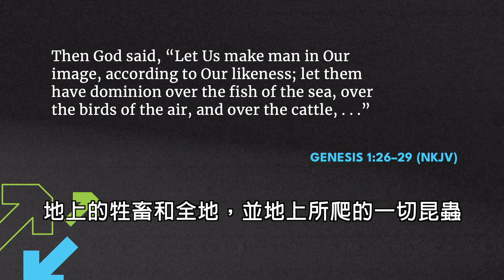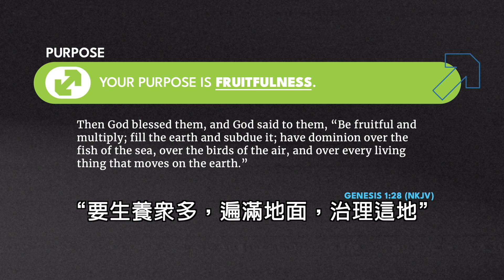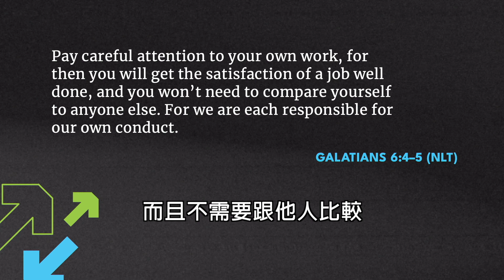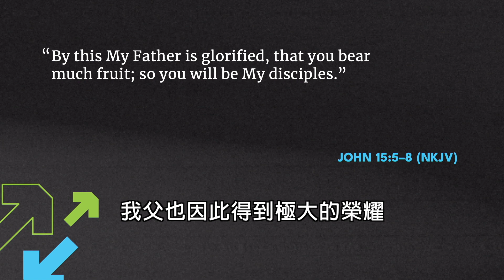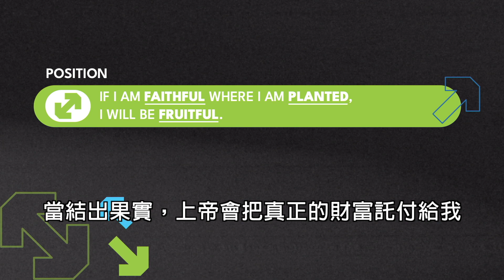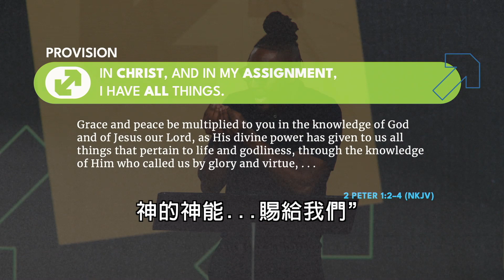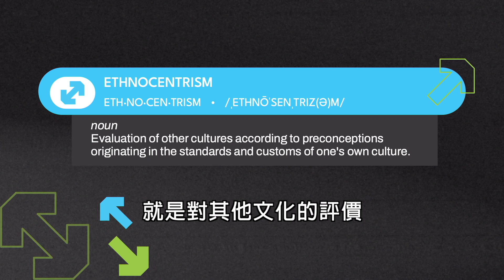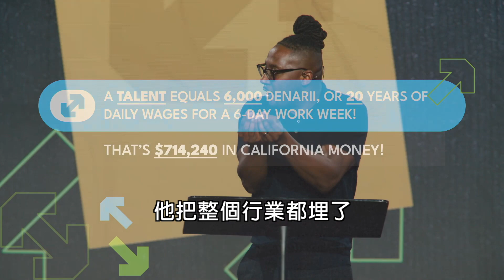Faithfulness and Fruitfulness 忠誠與成果 | Pastor Reward Sibanda 士班達牧師